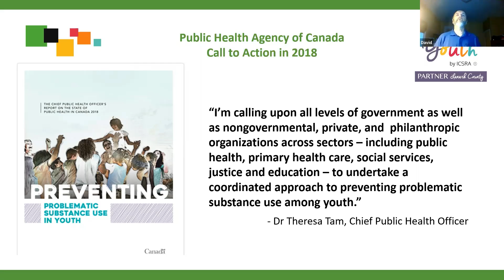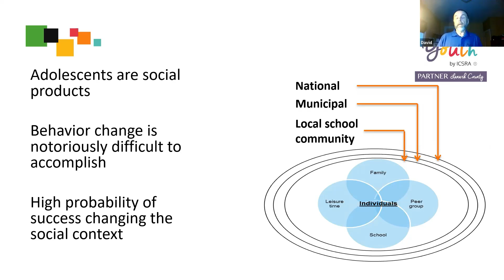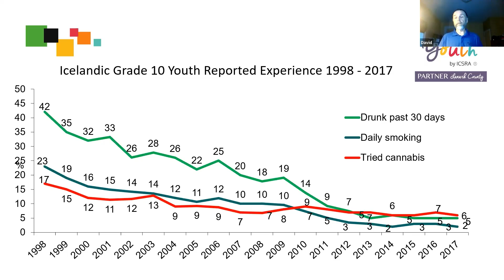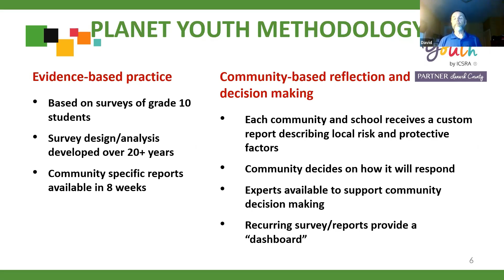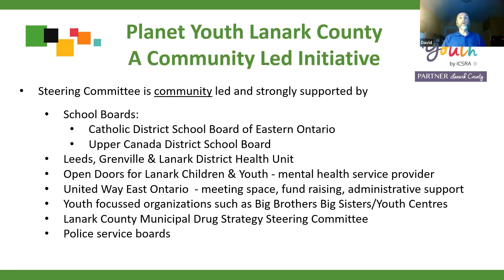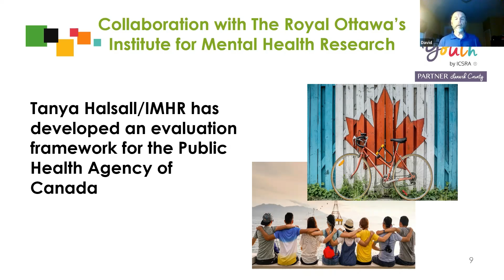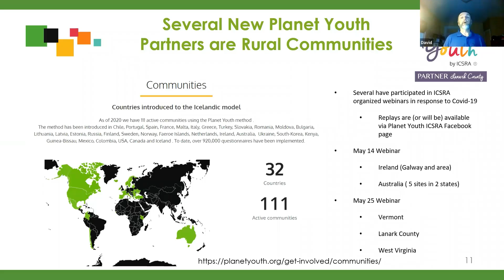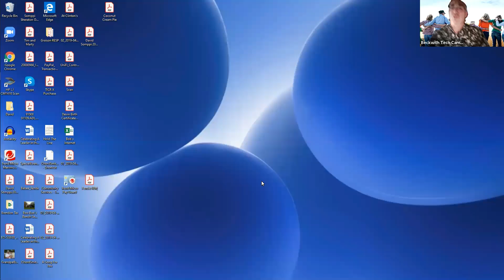Planet Youth Lanark County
David Somppi of Planet Youth - Lanark shares the plan on how Lanark County is looking to lower the prevalence of addictions among adults using the Icelandic model established in 1998.